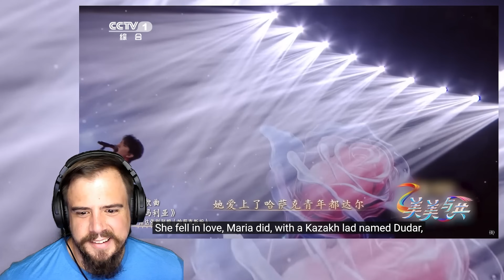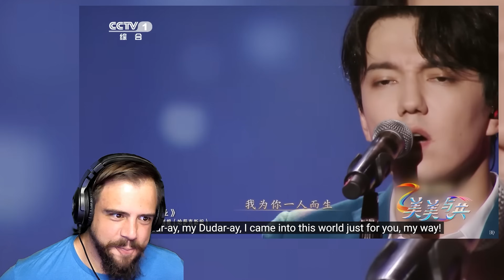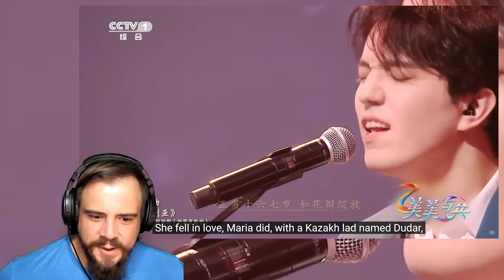FIRST TIME HEARING! │ Dimash - Dudarai (CCTV-1, China)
I had no idea Dimash played instruments as well! He always finds a way to leave me with more questions than answers😅

When requesting a song kindly ensure the name of the artist and song is indicated clearly or message me on the social media links, if you have a link to the video it would help even more. Please note that the song requests will be done in the order that the request was received.